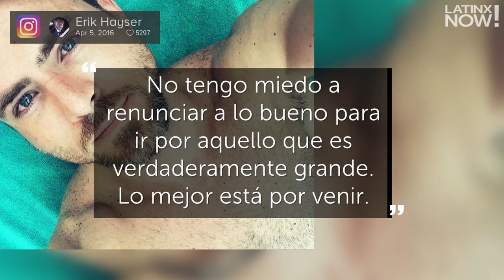10 frases de Erik Hayser que definen su personalidad | Latinx Now!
Latinx Now! Erik Hayser a menudo comparte en las redes frases que definen su fuerte personalidad. Conoce aquí 10 de las mejores que ha publicado.

Famosas que practican box | Latinx Now!